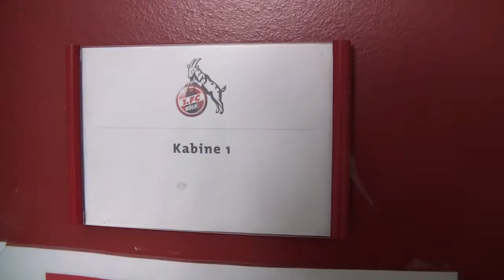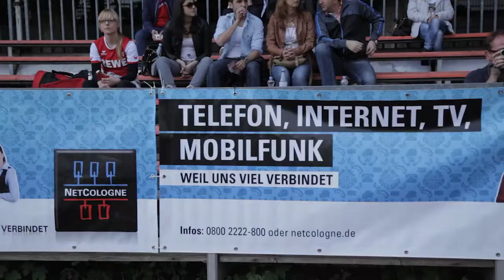NetCologne Talent Cup 2014 - Highlights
Am 04. Mai 2014 fand der NetCologne Talent Cup vor dem RheinEnergieStadion statt. 24 glückliche Gewinner, unter vielen Bewerbern ausgesucht von einem Expertenteam um Schirmherr und FC-Keeper Timo Horn, zeigten ihr Können im Match gegen eine FC-Jugendmannschaft. Wir haben die schönsten Momente für euch festgehalten!